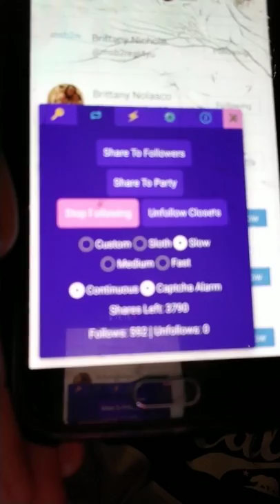closet tools VA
this is my review of closet tools VA app. cut short due to interruptions will record later
please follow and hit like on all platforms I'm I'm genremixing Join me on Poshmark, my favorite app to buy & sell fashion.